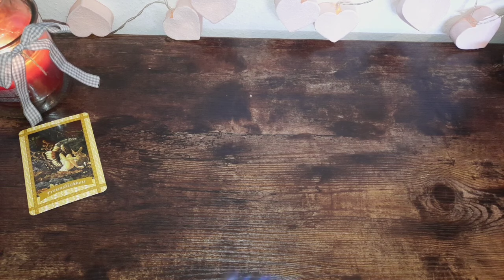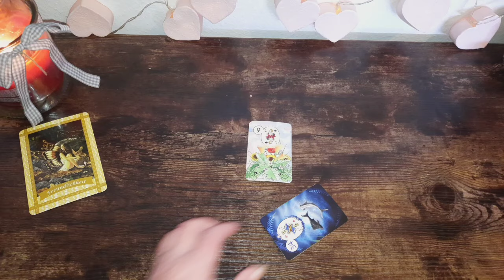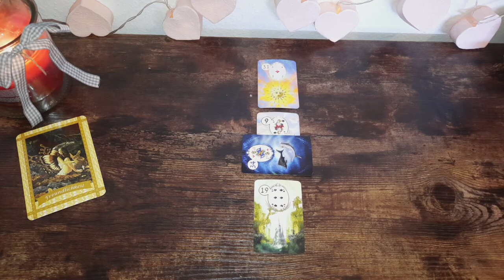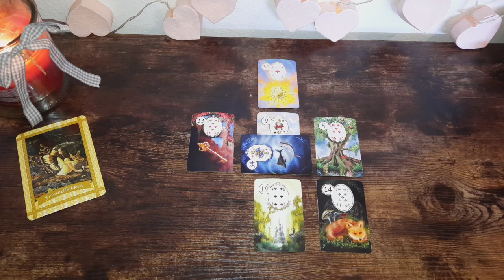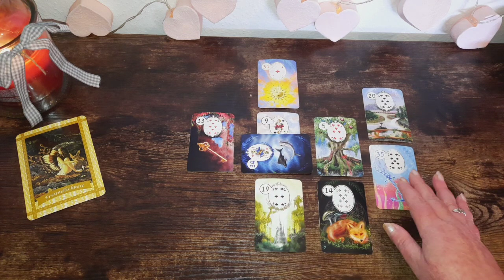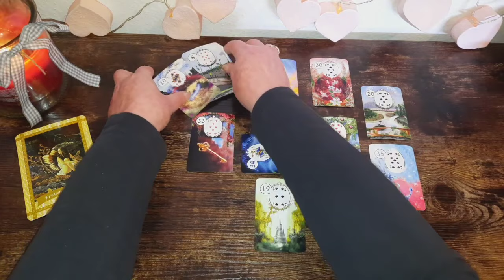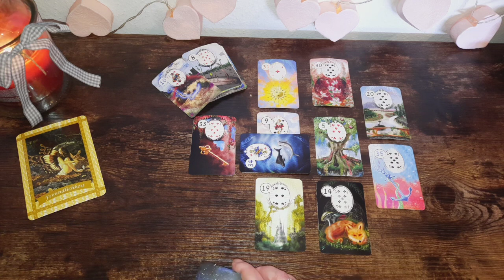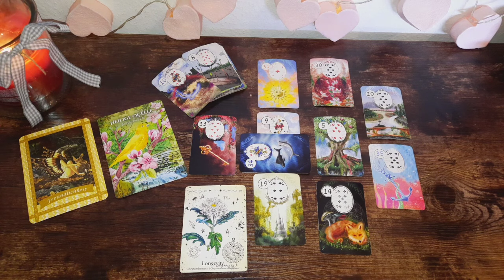Krebs ♋️ Segnungen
Amazon Wishlist 💕: